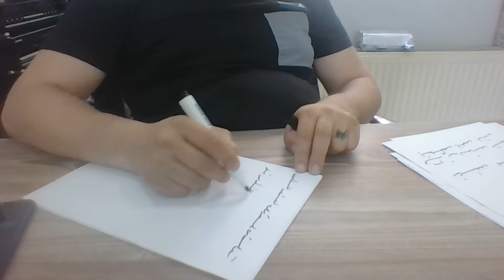Ercüment Hoca 0552 282 33 33 ücretsiz bakım Fransa Salon-de-Provence Chartres Soğutma Tılsımı